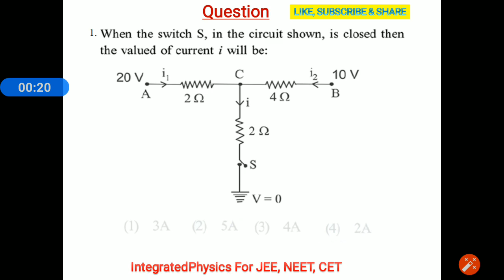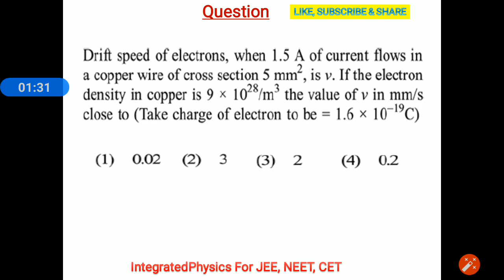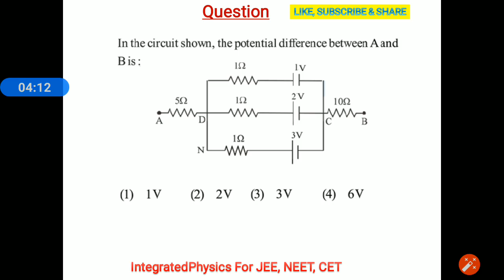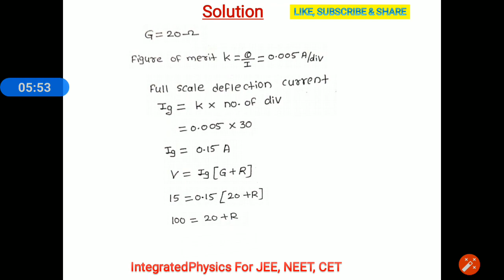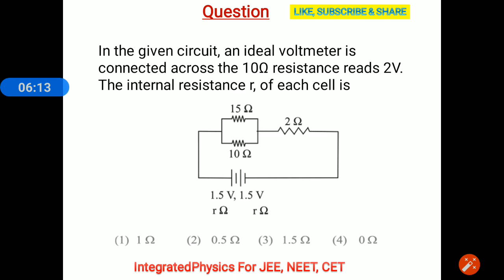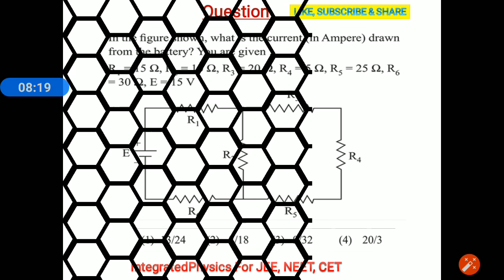JEE (Main) 2019 Questions on Current Electricity